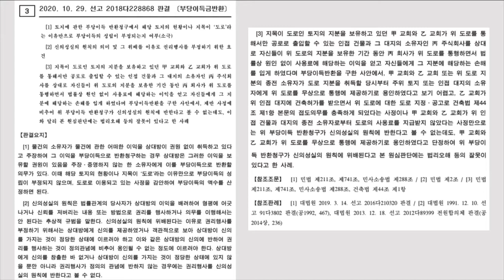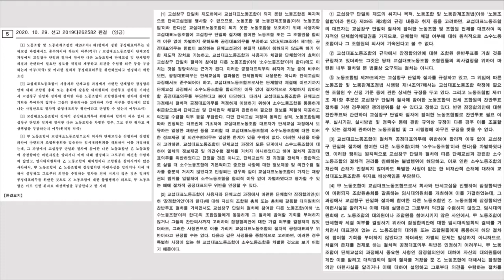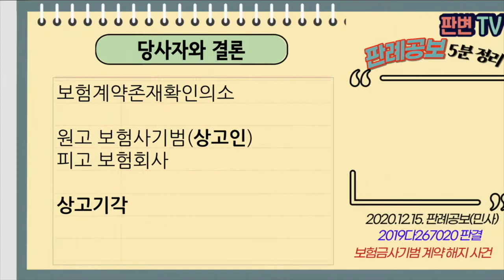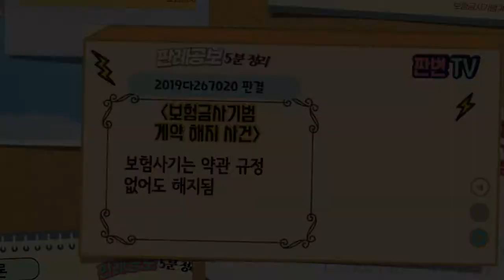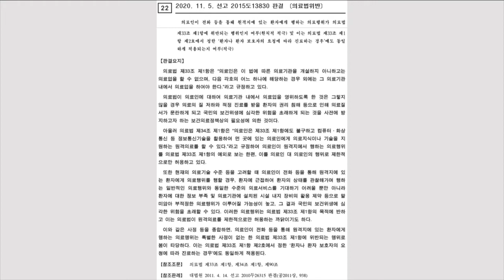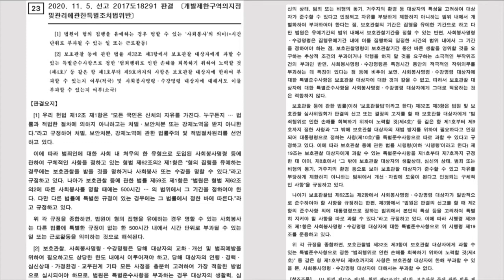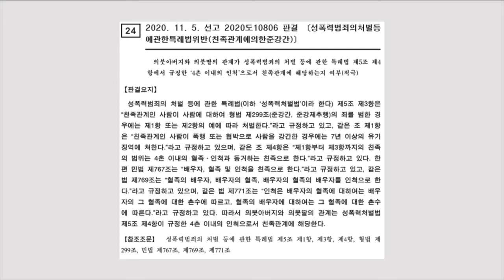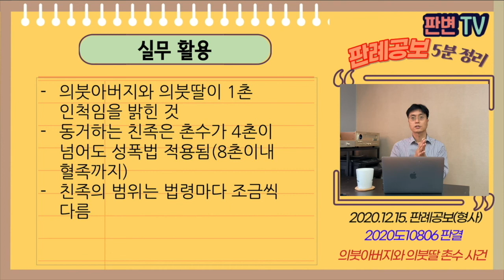[20.12.15.자 판례공보] 민형사 종합본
(민사)
00:03 추심금소송의 효력 사건
06:08 도로사용료 사건
12:20 대표교섭노조의 공정대표의무 사건
18:07 보험금사기범 계약 해지 사건

(형사)
23:10 미공개중요정보 전달전달 사건
29:18 전화진료 사건
35:06 원상회복이라는 사회봉사 사건
40:25 의붓아버지와 의붓딸 촌수 사건